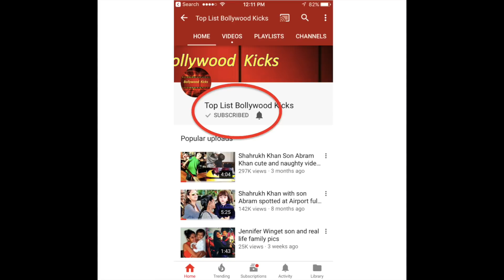Shahrukh Khan son Abram cute playdate with a girl | who is the girl?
Shahrukh Khan son Abram cute playdate with a girl | whois the girl?

Bollywood Kicks brings to you all Bollywood news, television news , bollywood party, latest industry updates , top 10 list and many such latest bollywood updates.